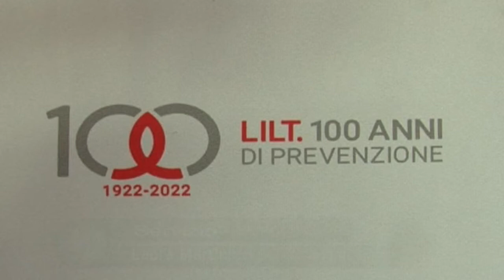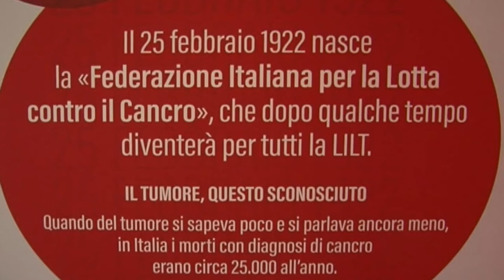"500 MORTI AL GIORNO DI CANCRO". L'INTERVENTO DEL PROF. SCHITTULLI ALLA LILT BIELLA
“Una persona che non si ammala, che guarisce o che non muore, non appesantisce il sistema socio-economico né del proprio nucleo familiare”.
Accorato l’intervento del presidente di lilt italia Prof. Schittulli, a Biella per  festeggiare i 100 anni di attività. “Nel 2021 in Italia sono morti 500 persone al giorno di cancro, vale a dire 180 mila italiani morti in un anno. Numeri incredibili che non possono lasciare indifferente anche il mondo dell’informazione”.